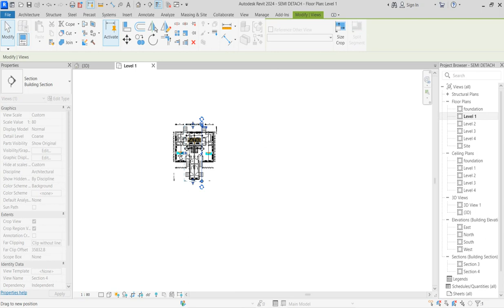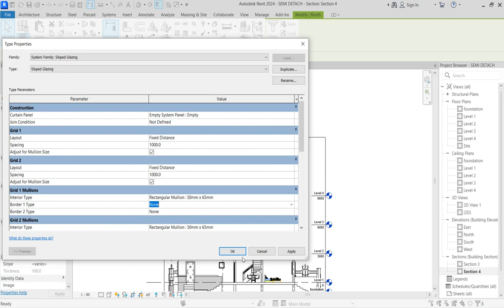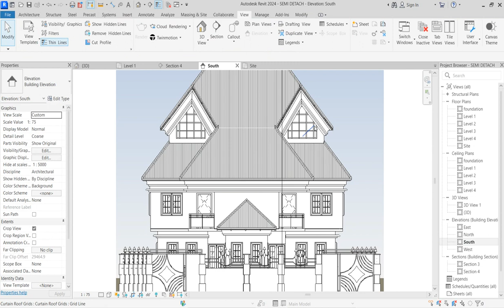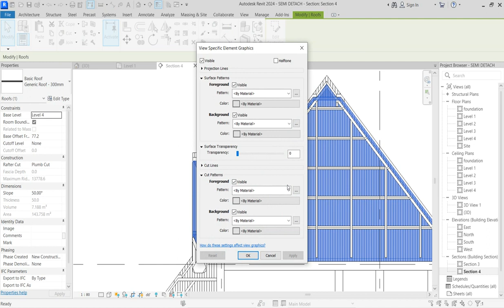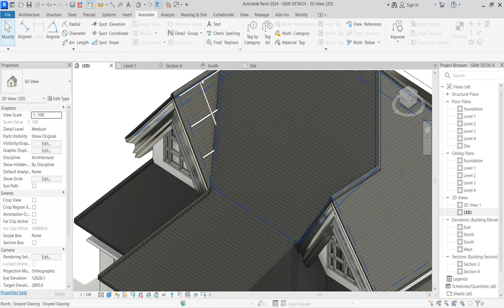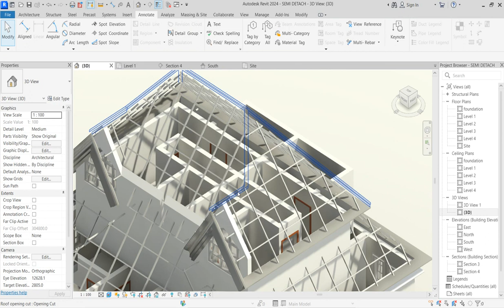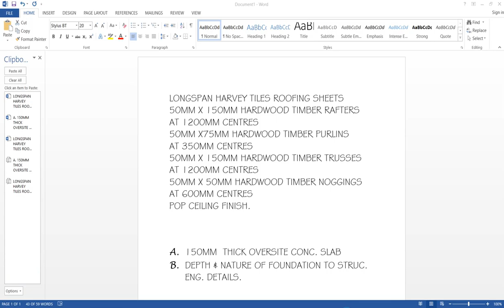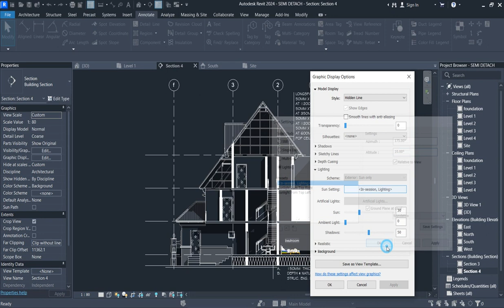#13 AUTODESK REVIT 2024 SECTION DESIGN _HOW TO CREATE ROOF TRUSSES IN REVIT 2024 SEMIDETACHED DUPLEX